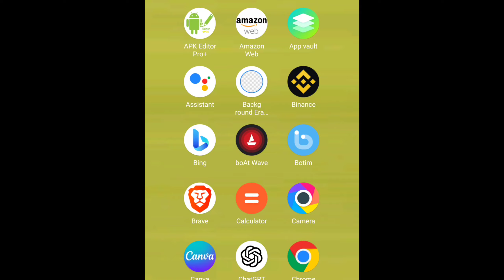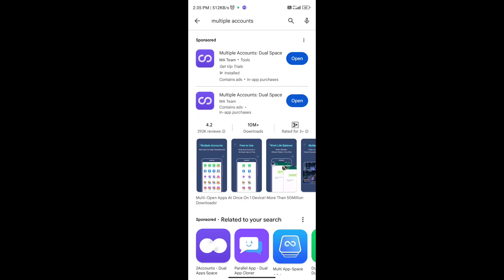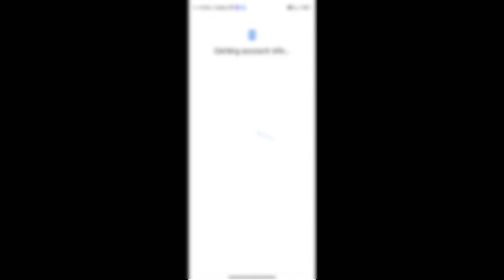DLS 24 | How to Use Multiple DLS 24 Accounts in One Device | DLS 24 More(2 or More) Accounts Trick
This Video is About How to use Multiple A
Dream League Soccer 2024 in One Device. Use More than 2 DLS 24 Accounts in Same Device.

How to use 2 or more dls 2024 accounts in one device
Get 2 dls 24 accounts in same device
Use many DLS accounts in one Device
How to Get Ronaldo in dls 24
how to get messi in dls 24
How to get mbappe in dls 24
How to get Mbappe in dls 2024
Get Free players in dls 23
Get Any player you want in dls 24
Get Free agent in dls 24
DLS 2024 Gameplay
DLS 24 New Commentary
DLS 2024 New Celebration
DLS 24 New Faces
DLS 24 Update
DLS 2024 update
DLS 2024 Spanish Commentary
DLS 2024 New League
DLS 24 Trailer
DLS 2024 Gameplay
DLS 24 Realistic Gameplay
DLS 24 Release Date
DLS 24 New Update
DLS 24 New Update Version
DLS 24 New Account Maxed
New Update Feature DLS 2024
Dream League Soccer 24 New Features
DLS 25 New Update
DLS 24 New Feature
DLS 2024
DLS 24
Download DLS 24
DLS 24 Android
DLS 24 New Features
DLS 24 Malayalam
DLS 24 Download Malayalam
Get Free DLS 24
DLS 24 Android/IOS
DLS 24 First Look
DLS 24 Mod Apk
DLS 24 Mod Unlimited
New Game DLS 24
DLS 24 Beta
Download DLS 24 Beta Version
DLS 24 Exclusive Edition
dls 4 easy

BEST VIDEOS

WhatsApp (Join Now!!)Group:
(Check Channel About)

NCS